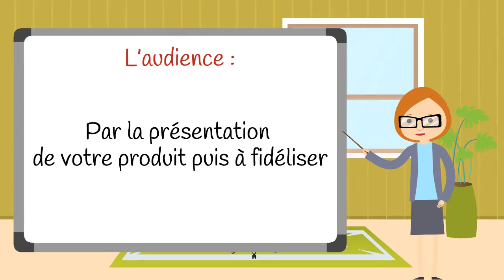3 ERREURS à éviter quand on débute un blog !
Bonjour et bienvenue sur la page de Learnybox. Avec cette vidéo découvrez les 3 erreurs principales qu'il vous faut éviter quand l'on début un blog dans l'optique de réussir sur internet.

Learnybox est une plateforme complète, de Learning management system,  vous permettant de vendre vos infoproduits sur internet et cela très facilement !  Grâce à de nombreux outils de digital marketing, soyez rapide à mettre en place votre business sur internet.

Tous les outils sont réunis en un seul : Plateforme de formation, site internet, blog, plateforme de ventes, tunnels de ventes, webinaires, vidéos tutorielles, coachs personnalisés...

Profitez-en dès maintenant pour découvrir gratuitement la plateforme de Learnybox !